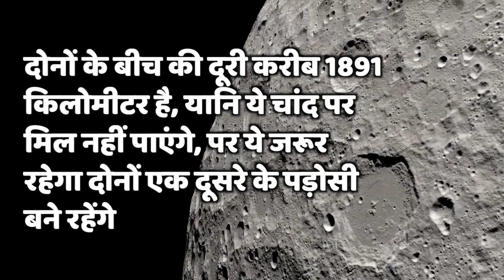पृथ्वी के बाद चांद पर भी पड़ोसी बने भारत-चीन, चीन के रोवर के नजदीक पहुंचा प्रज्ञान, कौन पड़ेगा भारी?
पृथ्वी के बाद चांद पर भी पड़ोसी बने भारत-चीन, चीन के रोवर के नजदीक पहुंचा भारत का प्रज्ञान, कौन पड़ेगा भारी?